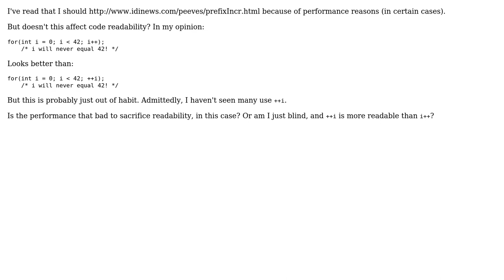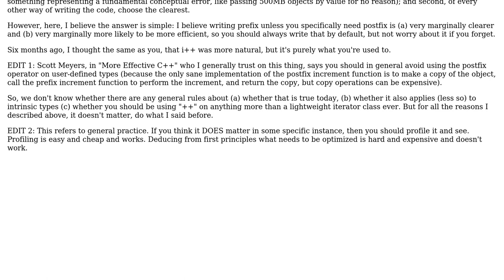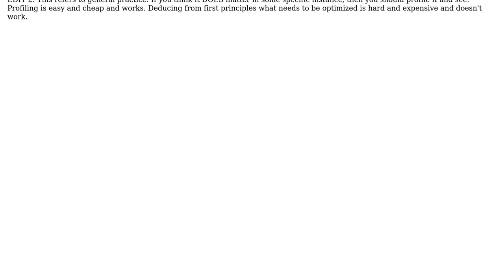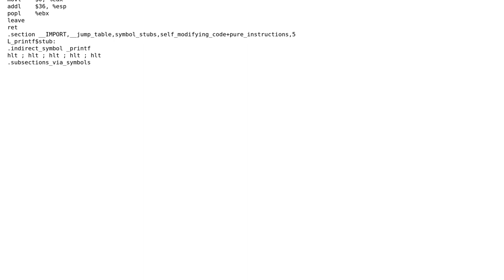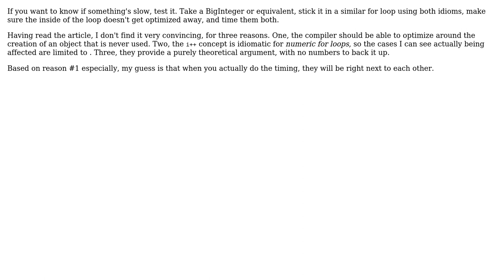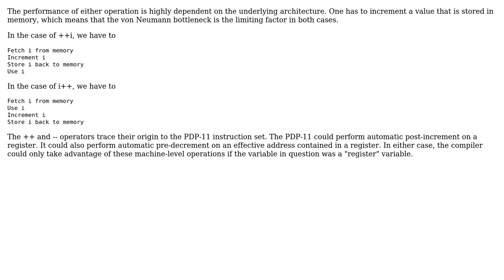Software Engineering: Avoid Postfix Increment Operator (7 Solutions!!)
Software Engineering: Avoid Postfix Increment Operator

With thanks & praise to God, and with thanks to the many people who have made this project possible! | Content (except music & images) licensed under CC BY-SA | Music | Images & others | With thanks to user Matthieu M. user Mateen Ulhaq user Martin Beckett user jprete user Jack V. user DeadMG user bit-twiddler and the Stack Exchange Network Trademarks are property of their respective owners. You are responsible for your own actions.